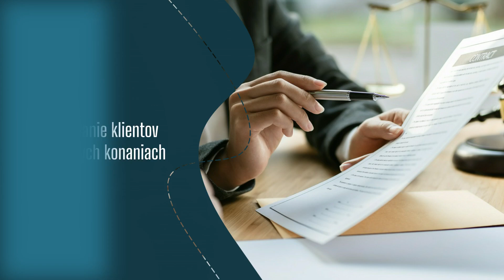Akvokátska kancelária -JUDr. Ľubomír Kaščák - Advokát Banská Bystrica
Poskytujeme komplexné právne služby a poradenstvo pre jednotlivcov aj podnikateľské subjekty. Našou špecializáciou sú oblasti obchodného, občianskeho a pracovného práva. Zabezpečujeme prípravu a kontrolu zmlúv rôzneho druhu, vrátane obchodných, pracovných a občianskoprávnych zmlúv, pričom dbáme na ich súlad so všetkými právnymi normami. Naša kancelária ponúka aj zastupovanie klientov v správnych konaniach, pričom vždy postupujeme s maximálnou profesionalitou a zameraním na rýchle vyriešenie Vašich právnych otázok. Veríme, že náš individuálny prístup a odborné znalosti Vám prinesú istotu a podporu v každej právnej záležitosti. Ak hľadáte spoľahlivého partnera na riešenie právnych problémov, neváhajte nás kontaktovať. Sme tu, aby sme Vám pomohli efektívne a profesionálne.